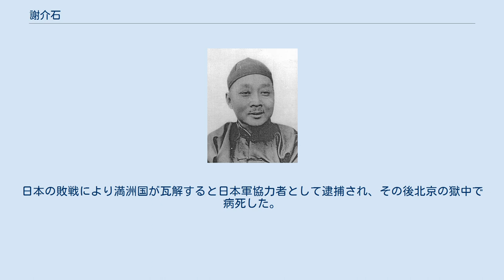謝介石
謝介石（しゃかいせき）は満洲国初代外交部総長。
満州国の台湾人で最高官職に就任した人物である。
字は又安（幼安とも作る）。
 幼少にして私塾に学び、日本統治時代には新竹国語伝習所で日本語を学び、伊藤博文が訪台した際には通訳を務めている。
その後日本に留学、明治大学法学部を卒業後、中国天津市の張勲の下で勤務した。
 1904年10月から二年間、台湾協会専門学校（現・拓殖大学）台湾語教師。
1915年、日本国籍を放棄し中華民国国籍を取得、張勲が1917年に溥儀の復辟を画策した計画に謝介石も参加している。
 1927年、謝介石は溥儀の外務部右丞兼天津行在御前顧問に就任、その後吉林省に赴任し、吉林省省長熙洽の吉林省陸軍部尚書に転任している。
1932年（大同元年）3月9日に満洲国が正式に建国され、翌10日に謝は初代外交部総長に任官された。
同年、中華民国国籍を放棄し、満洲国国籍を取得した。
1935年（康徳2年）5月21日、参議府参議に移ったが、直後の25日に初代駐日満州国全権大使に起用されている。
謝介石の満洲国での成功を見た多くの台湾人が満洲にわたり行政機関への就職を求めている。
謝介石は台湾への一時帰国を果たし、またその後は実業部長などを歴任した。
 1937年（康徳4年）6月、謝介石は駐日大使を辞任して満州国に戻り、その後は満洲国国営事業の董事長などを務めた。
日本の敗戦により満洲国が瓦解すると日本軍協力者として逮捕され、その後北京の獄中で病死した。